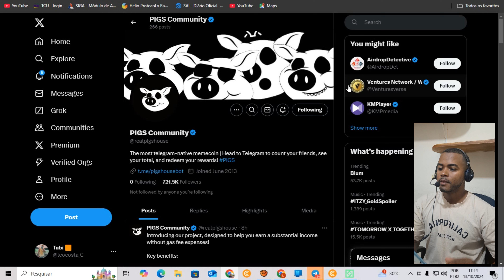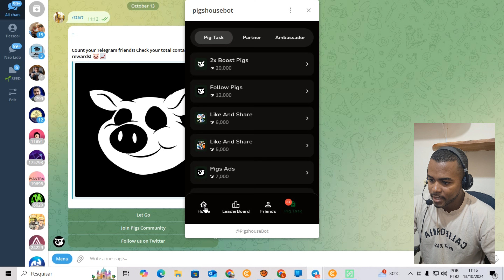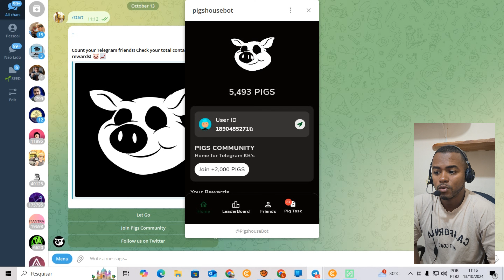NOVO AIRDROP TELEGRAM BOT [ PIGS ]- COM LISTAGEM NA BITGET